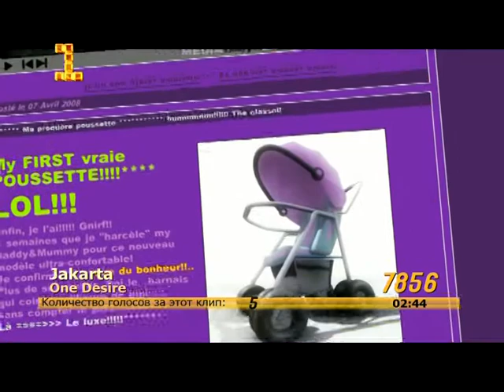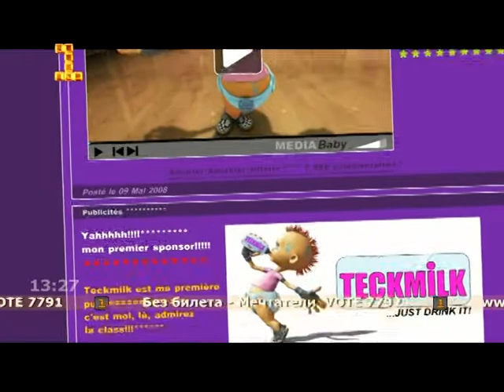Jakarta - One Desire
Nagyon aranyos, nekem bejött